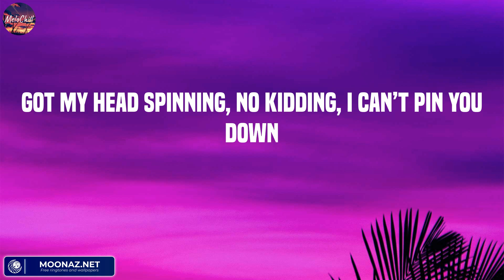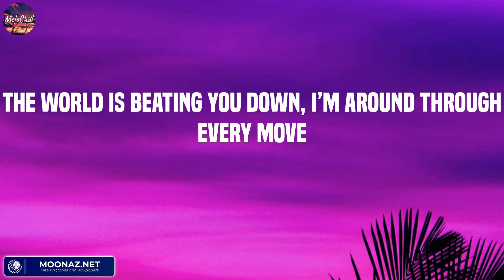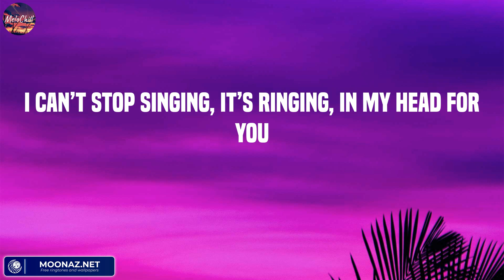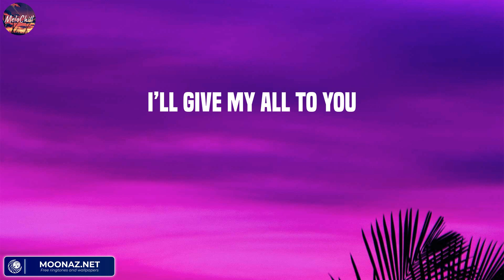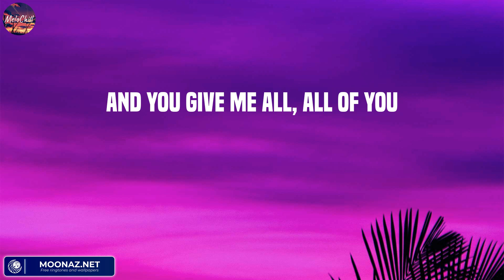All of Me - John Legend (Lyric) / Ed Sheeran, Sia